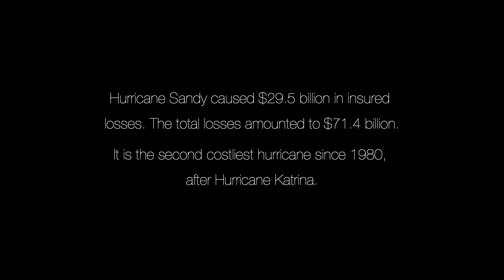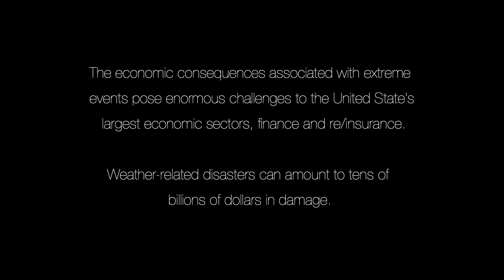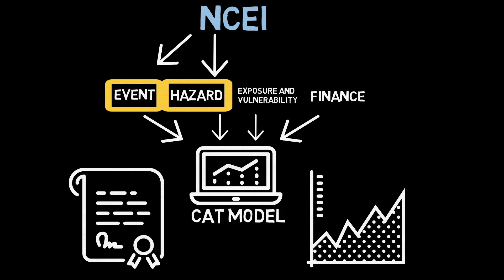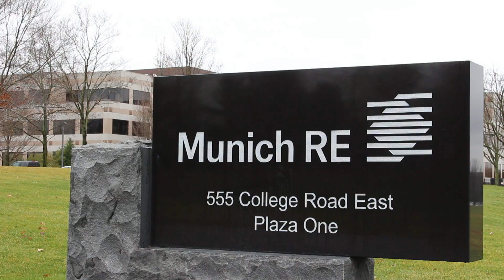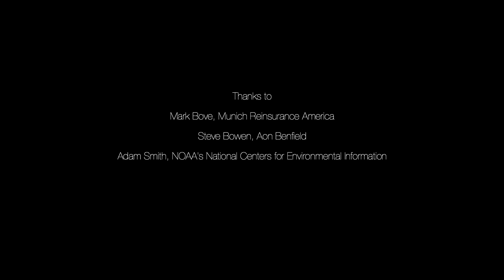The Benefit of NCEI Data to Reinsurance Companies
NOAA’s National Centers for Environmental Information or NCEI provides data to insurance and reinsurance sectors to develop catastrophe models or CAT models, and to validate those models. CAT models are computer-generated models that estimate damage costs from catastrophes.